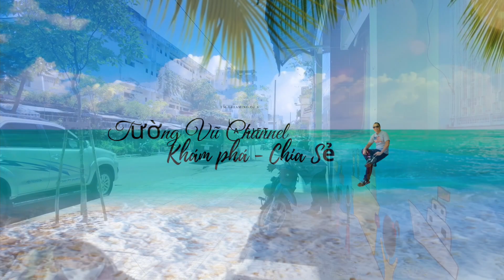Sài Gòn Mùng 9 TẾT | Chung Cư Ngô Gia Tự Quận 10 | Lạc Vào Chợ Trần Nhân Tôn